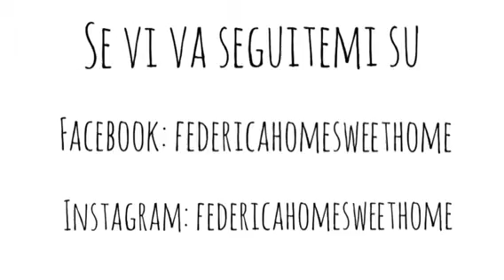Decorazioni fai da te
Ecco come realizzare una piccola lanterna per decorare come meglio crediamo le nostre stanze, i nostri giardini o terrazzi e, dare colore ad una festa con gli amici!!